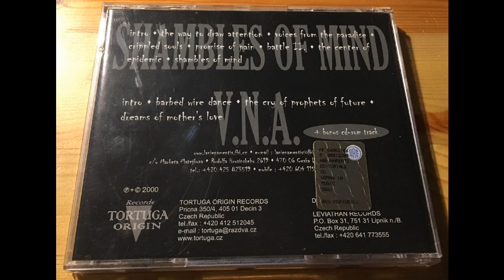Laniena Mentis - Shambles of Mind / V.N.A. (2000)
Laniena Mentis were a Death metal band from Česká Lípa, Czech Republic.
They born in 1996 and sadly split up in 2011, after the release of 5 Demos and 1 Full Lenght.

This release is a Compilation of 2 Demos of the band, released in 2000.

Tracklist:

Shambles of Mind

1- Intro
2- The Way to Draw Attention
3- Voices from the Paradise
4- Crippled Souls
5- Promise of Pain
6- Battle II
7- The Center of Epidemic
8- Shambles of Mind

V.N.A.

9- Intro
10- Barbed Wire Dance
11- The Cry of Prophets of Future
12- Dreams of Mother's Love